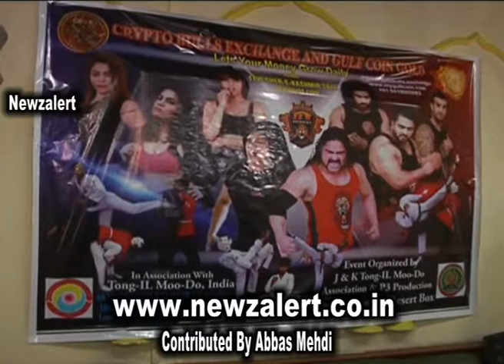FFW wrestling Champions Invites General public for Closing ceremony of FFW federation cup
FFW wrestling Champions Invites General public for  Closing ceremony of TONG-IL-MOO-DO & FFW federation cup INDIA  at Sher-i-Kashmir Indoor Stadium